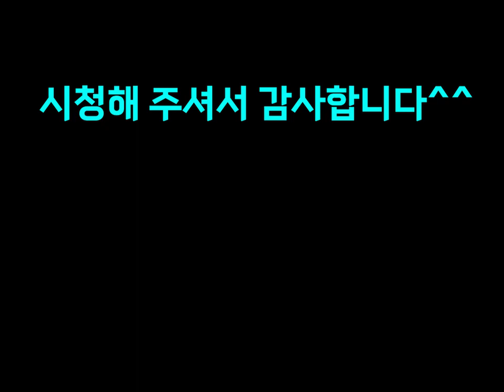Drawing Vagabond - Miyamoto musashi & Otsu :The heart for one : 배가본드 - 미야모토무사시 & 오츠: 한 사람을 위한 마음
영상 클릭 감사합니다~
ㅎ재미있게 봐 주세요~^ ^
그리고 행복하세요~~